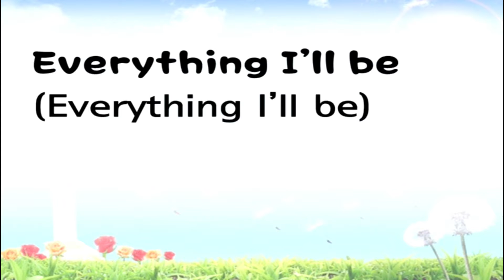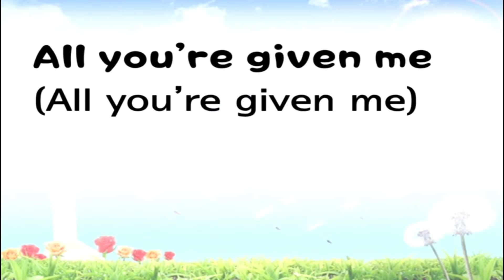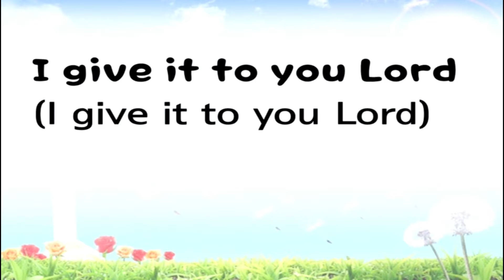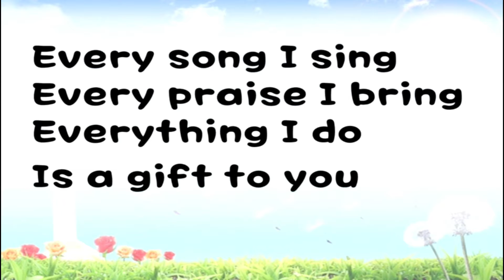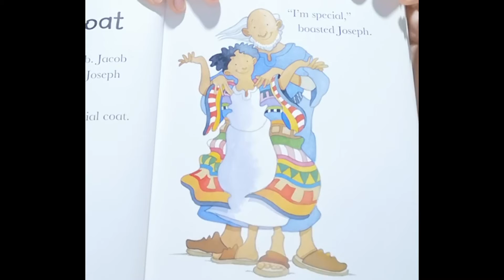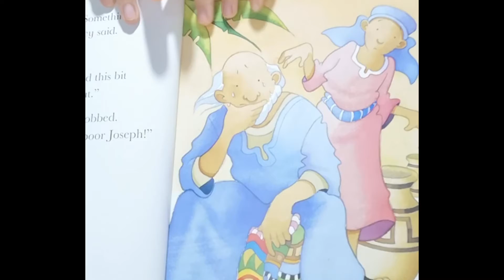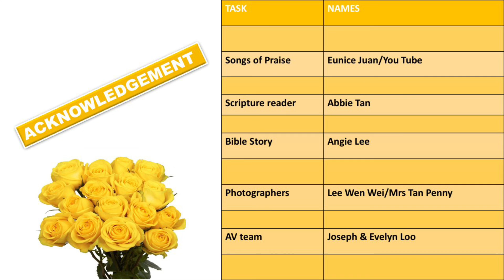NusaPraiseKidz Preschoolers Sunday School 16 May 2021